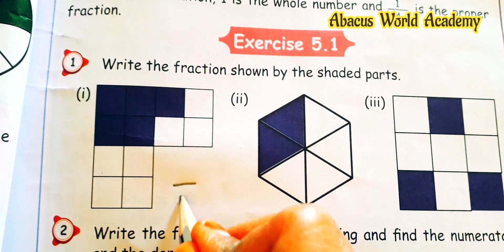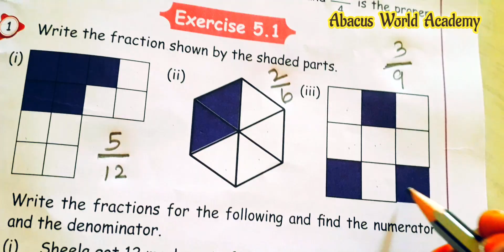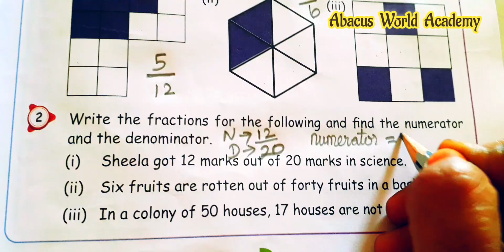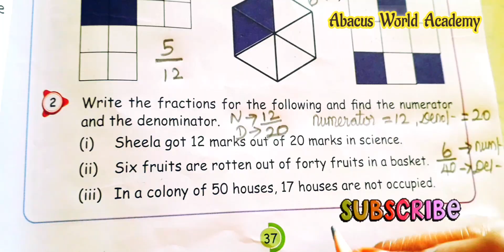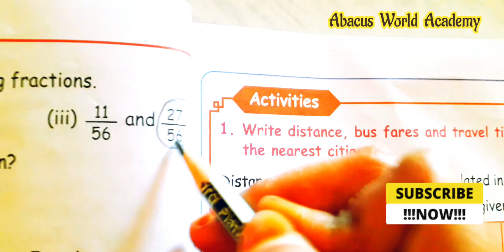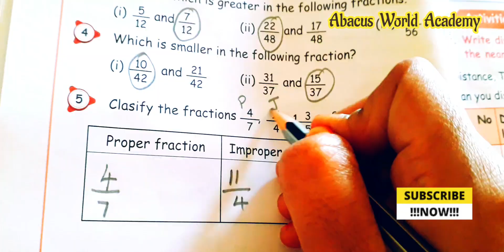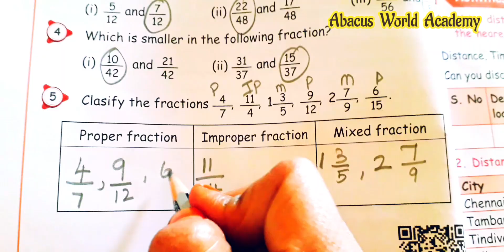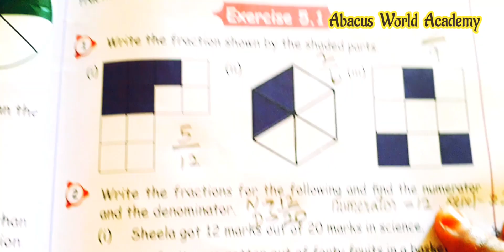5th std Maths(unit 5)Fractions and interconcept,Exercise 5.1(pg no37,38)Term2samacheer#newedition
5th standard maths term 2 unit 5 Exercise 5.1 page number 37,38, 5th class maths  Unit 5 fractions and interconcepts Exercise 5.1page number 37,38 term 2, 5th grade maths term 2 unit 5 Exercise 5. 1 page number 37,38, try this page number 37, 38, Unit 5 fractions and interconcepts  Term 2, 5th maths book new Samacheer syllabus